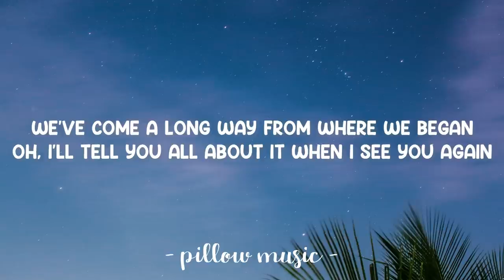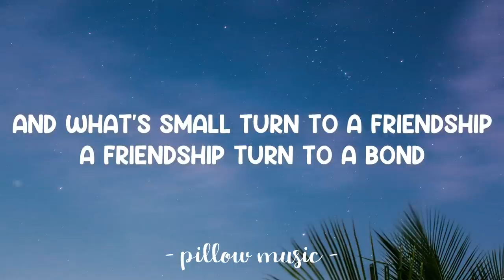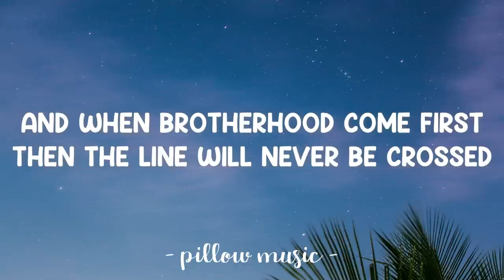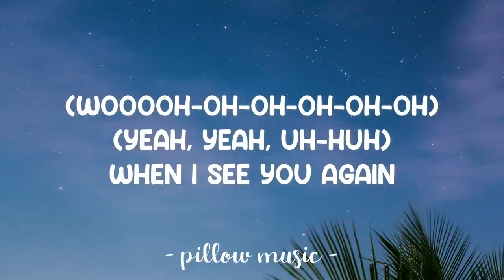See You Again - Wiz Khalifa Feat. Charlie Puth (Lyrics) 🎵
Lyrics video for "See You Again" by Wiz Khalifa Feat. Charlie Puth.

[Charlie Puth:]
(Hey)